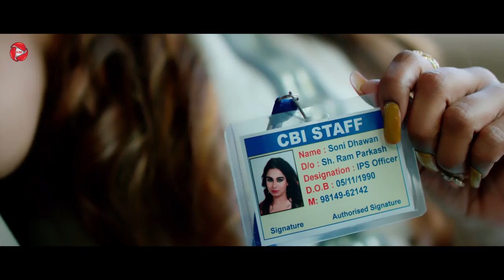Sucha Yaar Official Video | HATHKADIYA | New Punjabi Songs 2024